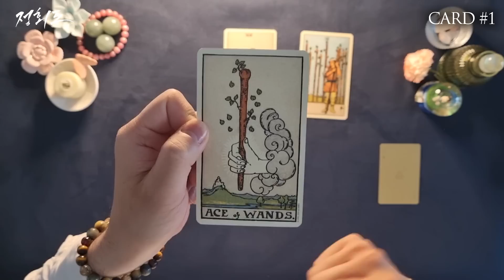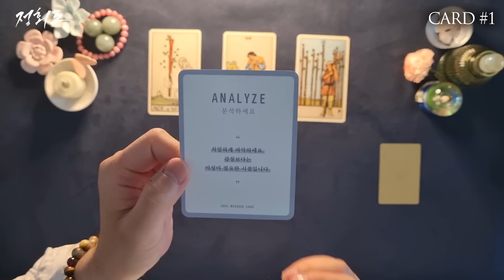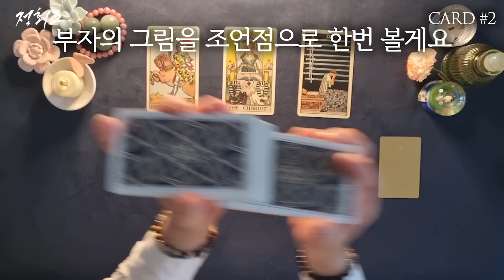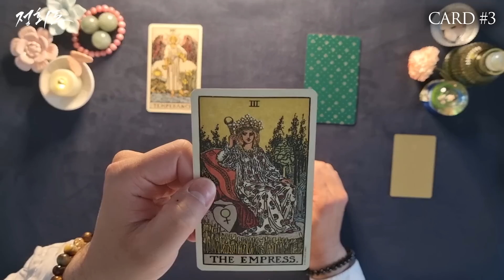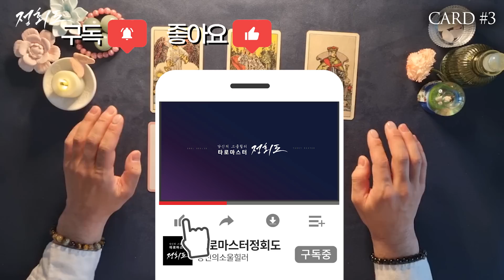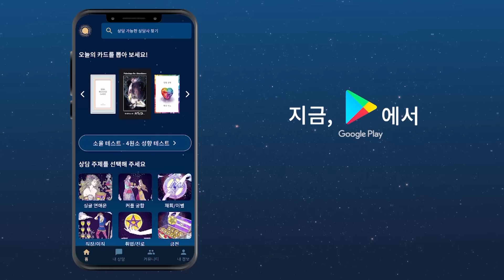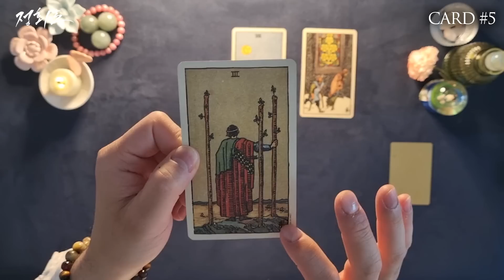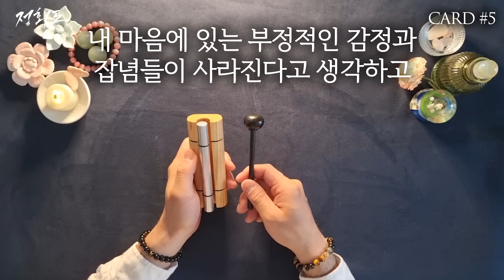[타로카드] 2023 우주의 메시지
정회도가 추천하는 타로마스터에게 1:1 상담을 소울톡에서 받아보세요

intro 00:00
🌟타로카드 선택시작 00:40
🙏타로카드 최종선택 01:44

🌞Cards 1) 02:08
🌞Cards 2) 09:06
🌞Cards 3) 15:22
🌞Cards 4) 21:21
🌞Cards 5) 28:15